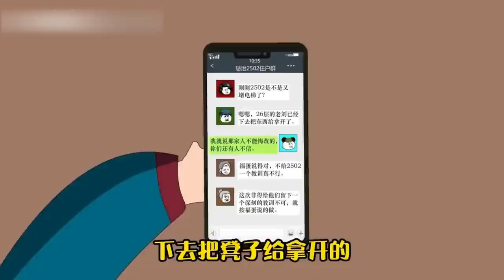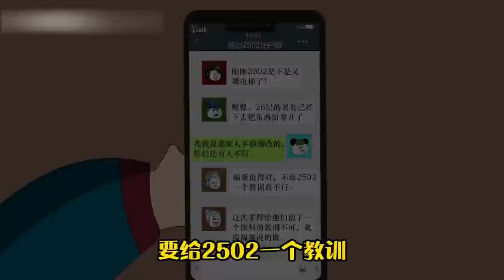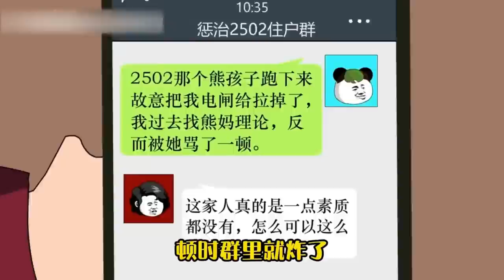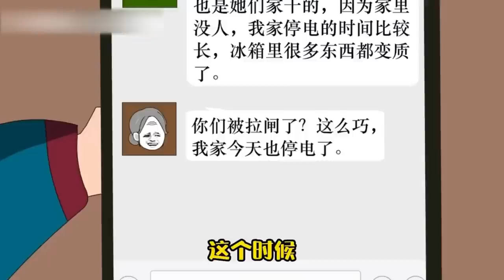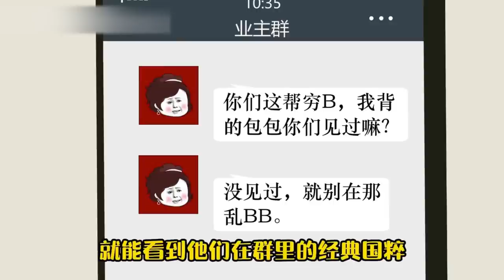【SD動畫】熊孩子亂擋電梯門（全集）：熊孩子屢教不改，居民上門討要說法卻被辱罵，最後一家被趕出小區！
我們的短劇是為了提供觀眾娛樂，完全遵守平台的使用政策。 【SD動畫】熊孩子亂擋電梯門（全集）：熊孩子屢教不改，居民上門討要說法卻被辱罵，最後一家被趕出小區！
哈嘍大家好，我是你們的福蛋雕妹